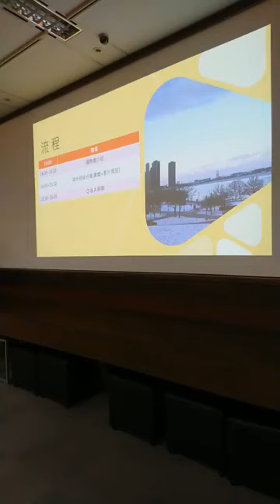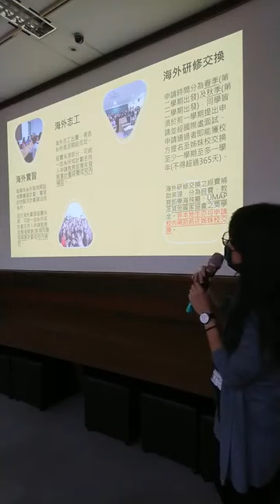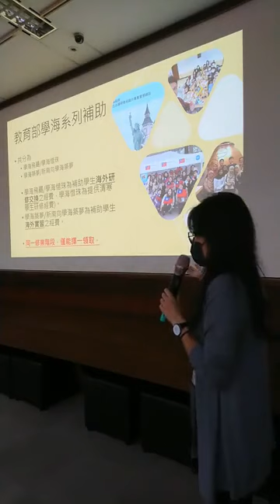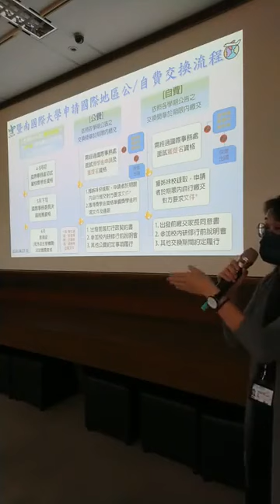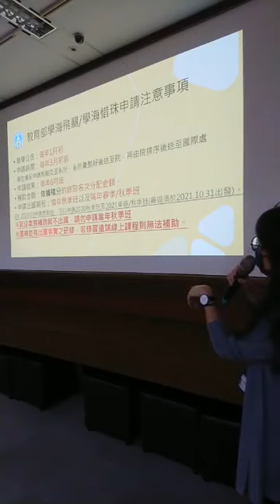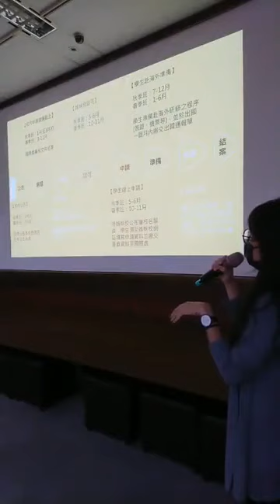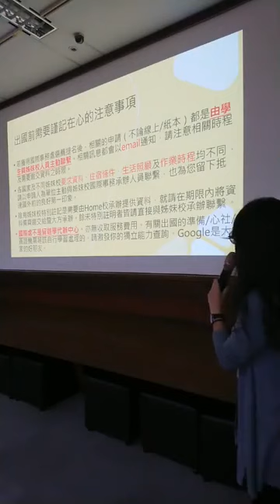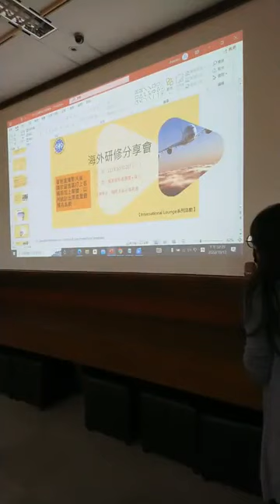111學年度海外研修/實習分享會 1111012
111學年度海外研修/實習分享會 1111012